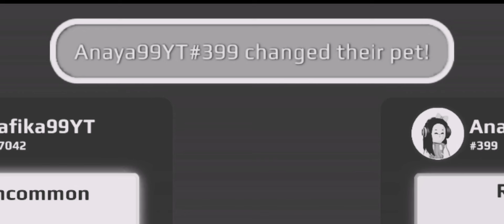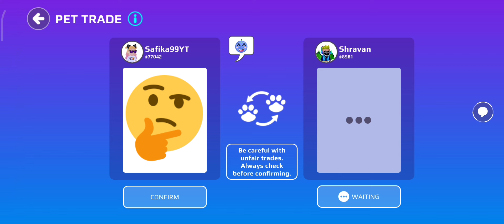Pet trade challenge 😶 in PK XD